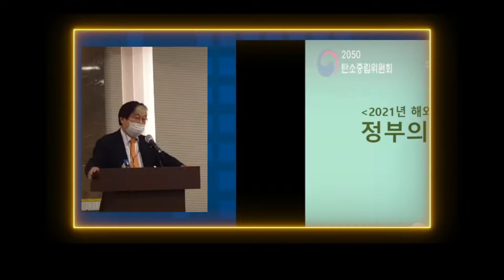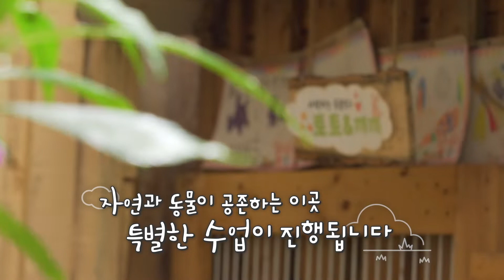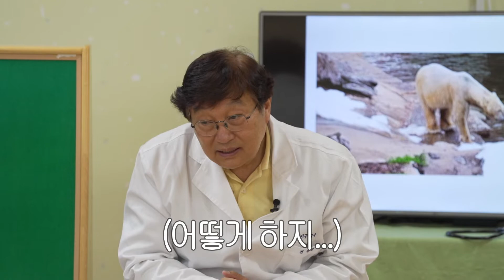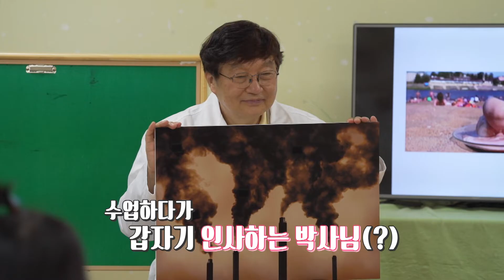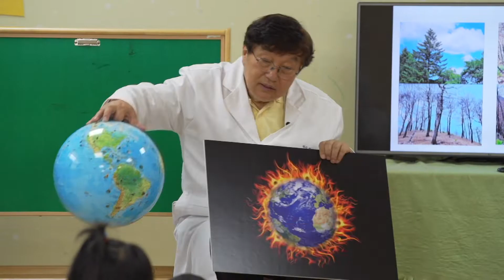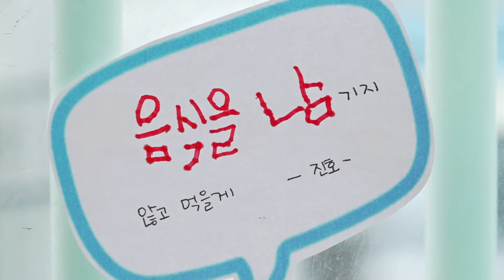유치원생을 위한 지구 수업 "북극곰이 아파요"ㅣ지구 유치원 ep01ㅣ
공유가 나올 줄 알았죠?
(공유 님의 출연을 기다립니다)
(제작진은 교수님을 애정합니다❣️)

대한민국에 이만한 전문가가 또 있을까?
나 전의찬, 32년 넘게 학생들을 가르치고 있지
기후 위기? 다 드루와 드루와🍞

(어랏...? 이게 아닌데...?!)
찐으로 놀란 교수님과 제작진!
이렇게까지 알고 있다고?

아이들도, 어른들도
자세히 몰랐을 지구 이야기

앞으로 지구 유치원에서
지구 이야기를 함께 배워봅니다
(지구 이야기 배우고 시뿐 사람? 하이🙋‍♀️)

과연 다음 지구 유치원에서는
무슨 이야기를 할까요?

배우고 싶은 내용을 댓글로 남겨주세요!
지구 유치원이 바로 찾아갑니다👏